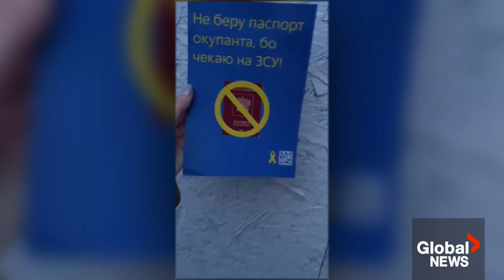The Underground Battle: How the residents of Kherson resisted Russia's invasion of the Ukraine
A group of residents in Kherson resisted Russian occupation by collecting information on Russian troop movements and tagging them for advancing Ukrainian Forces.

Global's Jeff Semple reports from Ukraine, speaking to key figures in the underground resistance — people who took who great risks to help liberate the city.